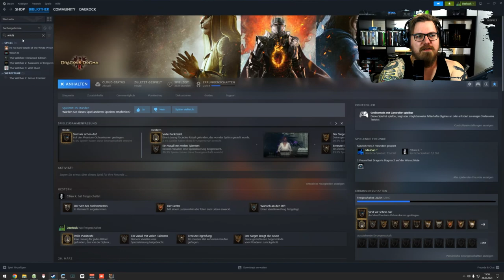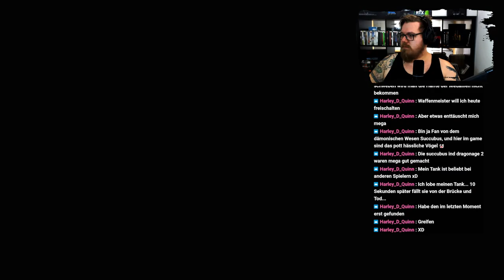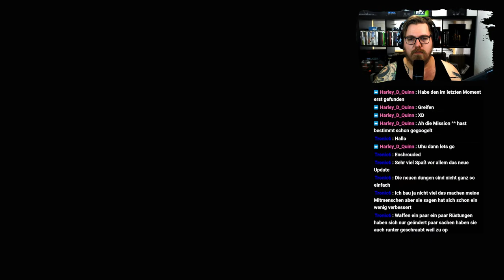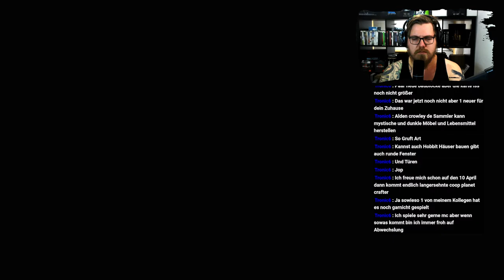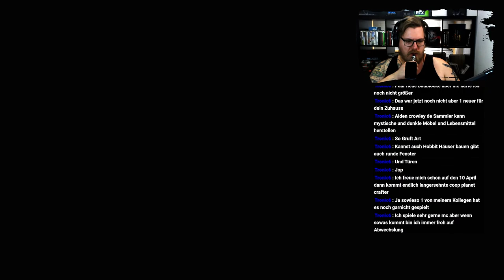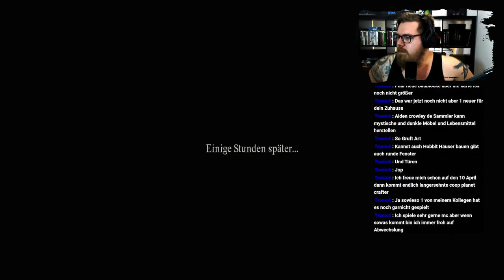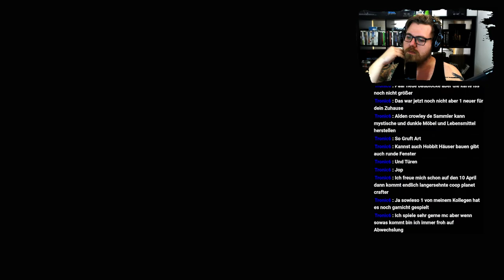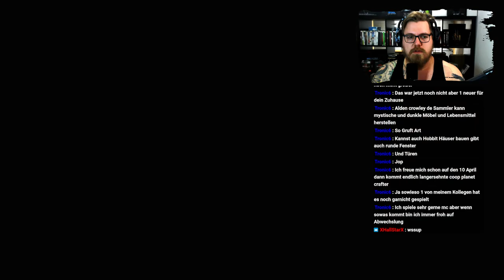Dragon's Dogma 2 | Questen und neue Klassen ⚔